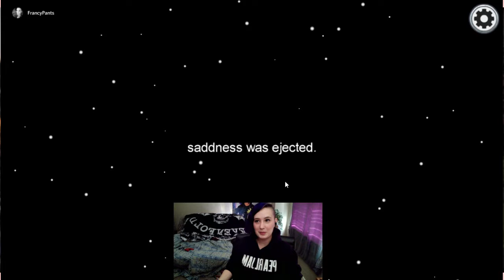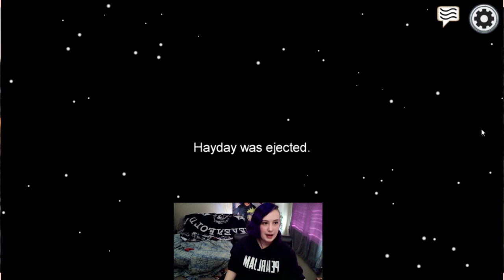`•.,¸¸,.•´¯ 🎀 𝐼'𝓂 𝒜𝓁𝓌𝒶𝓎𝓈 𝒮𝓊𝓈 🎀 ¯´•.,¸¸,.•` [AMONG US P1]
I stream five times a weak on TWITCH

Stay healthy and happy people! Lot's of love~